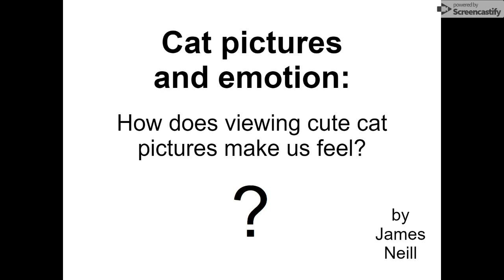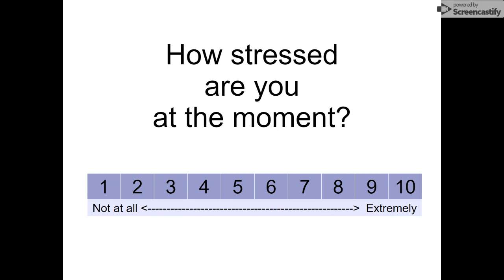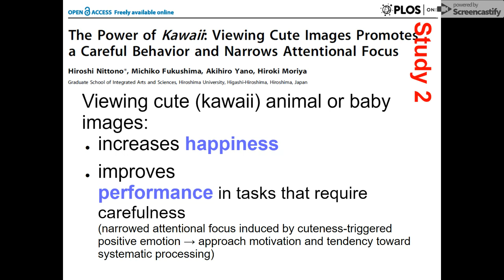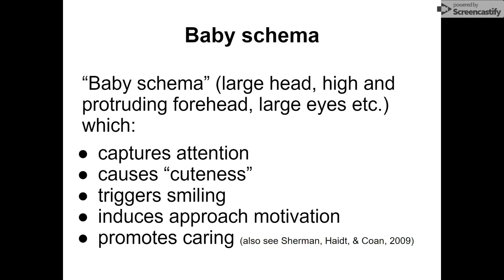Cat pictures and emotion 2019: A demonstration multimedia presentation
This video is a demonstration multimedia presentation created during the Motivation and Emotion Lecture 11 at the University of Canberra

This presentation was created using Google Slides and recorded with Screencastify, a Google Chrome extension.

Note that this video is longer than the 3 minute maximum.